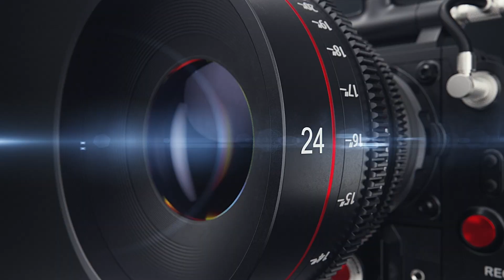Bus RATP | Porte de Clichy / La Courneuve–8 mai 1945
Dimanche13 Août 2023, on s’évade du côté de la banlieue Nord (département 93) de la capitale : un voyage visuel de la Porte de Clichy pour se terminer à La Courneuve–8 mai 1945 🚌

Rejoignez-moi dans un voyage virtuel passionnant à bord de ligne de bus 173, nous voyageons de la Porte de Clichy dans le 17ème Arrondissement ou vous avez la possibilité de prendre le Tramway où le Métro, en passant par la Mairie de St-Ouen. La ligne continue ça progression en traversant la ville de Saint-Denis en passant par deux grandes gares Stade de France–St-Denis RER et La Plaine–Stade de France RER.

Tous à bord !!! 🧑‍✈️ Moins de 1h pour atteindre la station de Métro La Courneuve–8 mai 1945 🚍🇫🇷.

Montez à bord dans le bus 173 de la RATP.

📍Lieu de tournage : Bus 173 - Porte de Clichy via Mairie de St-Ouen République / La Courneuve–8 mai 1945 🇫🇷

🚍 Arrêts de bus ::
01:34  Porte de Clichy
08:39  Saint-Ouen RER
16:13  Mairie de St-Ouen République
27:08  La Plaine–Stade de France RER
37:21  Mairie d’Aubervilliers
48:57  Fort d’Aubervilliers
52:38  La Courneuve–8 mai 1945